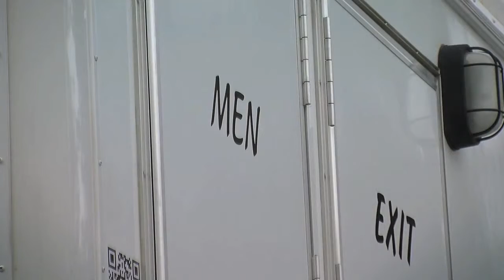Portable Restrooms Trailer | Portable Restrooms For Sale | Executive 11 Station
Provide your guests or employees with the EXECUTIVE experience! The Executive Series Large Advantage 11 Station Portable Restrooms For Rent with a 9-2 configuration is a leading choice for site and project managers.  This durable yet comfortable environment is perfect for locations where the population is primarily male and also for those who will be location for an extended period of time. An attractive, clean interior design is just the beginning for this trailer; it also includes hot water hand wash and a Four Season package. This premier package adds additional protection to ensure comfortable year-round operation inside no matter what the temperature is outside! The spacious floor plan includes 1 women’s central suite with 2 stalls and 1 men’s central suite with 9 stalls, each with a separate entrance.  The women’s central suite features 2 stalls with 3/4 height privacy doors, water-saving hands free pedal flush white ceramic china toilets, wall-to-wall lockable vanity with solid surface countertop and metered faucet,  in-counter wastebasket with soap and paper-towel dispenser and toilet-paper holders and shatterproof mirror. The men’s central suite features 4 hands free urinals with privacy dividers, plus 5 stalls with 3/4 height privacy doors, water-saving hands free pedal flush white ceramic china toilets, wall-to-wall lockable vanity with surface countertop,  4 sinks with metered faucets,  in-counter wastebaskets with soap and paper-towel dispensers and toilet-paper holders and shatterproof mirror. Abundant porch lighting at each entry door and 1-piece non-skid rubber flooring ensures your guests can enter/ exit safely and securely no matter what time of day or night.

Your guests will also be sure to enjoy the comfort of a fully climate-controlled environment maintained by air conditioning and heat strips! A special feature of this self-contained unit is the inclusion of a mechanical room that provides easy access to the utilities and connections. The large 900 gallon waste tank with city water or garden hose direct connection within this 28 foot restroom trailer holds enough for approximately 3,600 uses including hand washing!

The Executive Series Large Advantage 11 Station Portable Restrooms For Rent provides your guests or employees with all the privacy and convenience they desire with all the comfort they need, what more could you ask for?

Call us today at 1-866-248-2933 for even more information about how we can provide you with clean, reliable mobile restroom facilities, or Request A Quote from one of our experienced sales representatives.

While we try to ensure accuracy, Portable Restroom Trailers reserve the right to correct any errors or misprints in pricing or descriptions, or refuse any order based on an incorrect price or description at any time. We apologize for any inconvenience should this occur with your order.